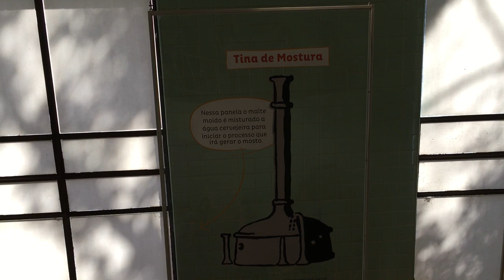Sala de Brassagem na Cervejaria Bohemia em Petrópolis - Viagens Bacanas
Sala de Brassagem na Cervejaria Bohemia em Petrópolis.
Vídeo: 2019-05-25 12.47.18 - Sala de Brassagem